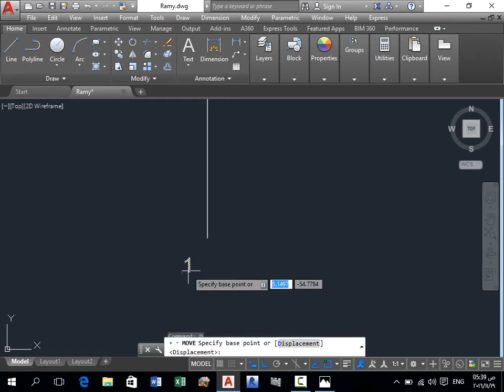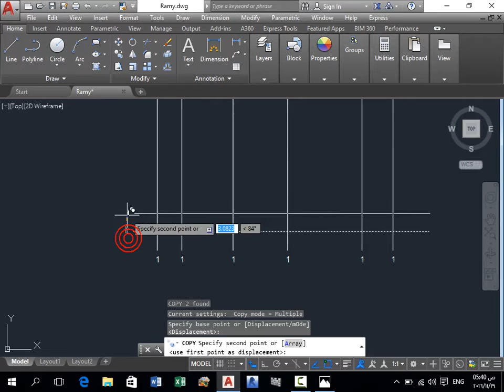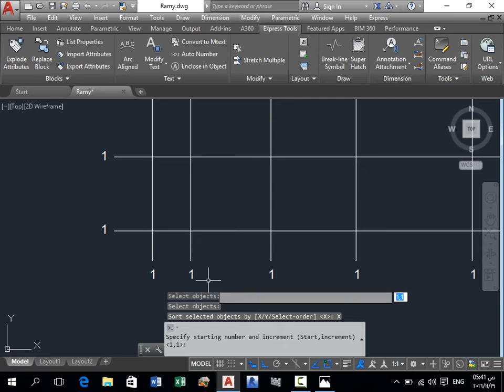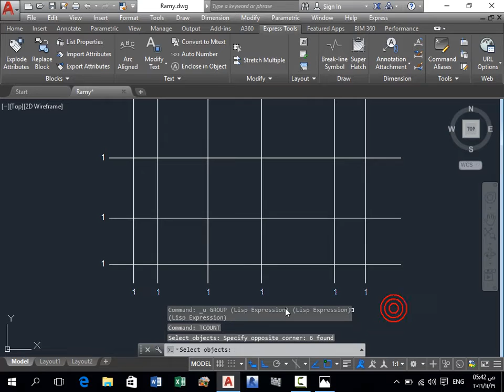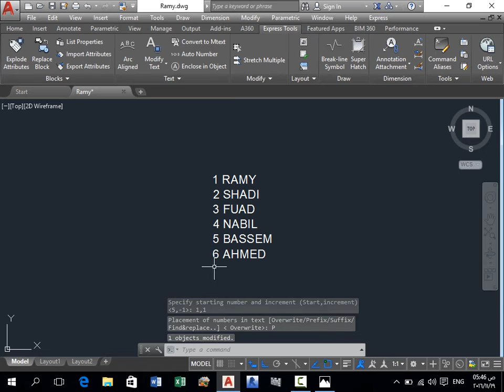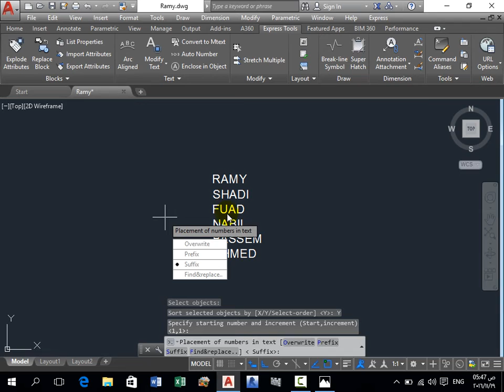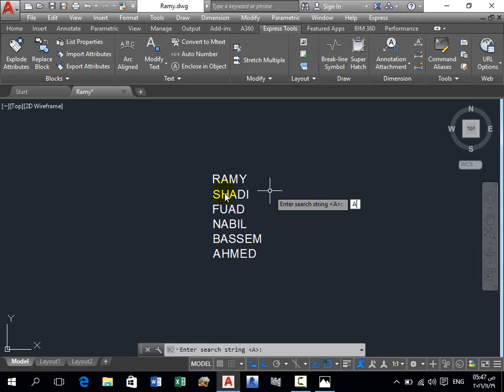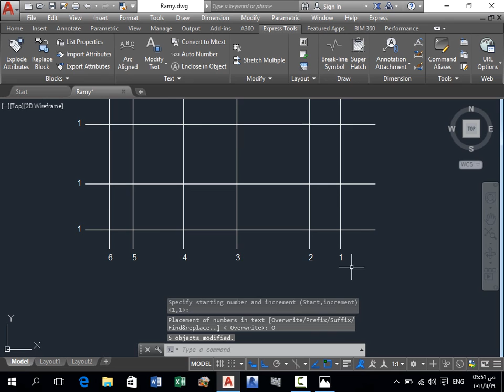Tcount or Auto Number Command in AutoCAD 2017